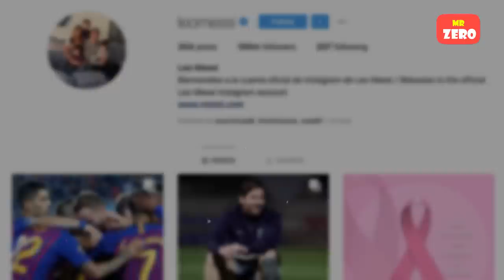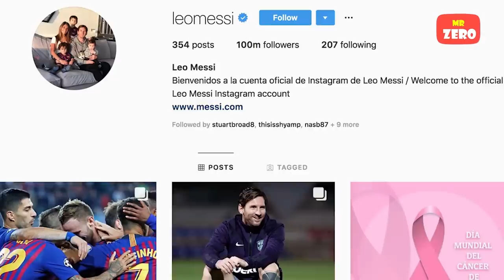Ronaldo liệu có thay thế được tỉ phú Bill Gates sau khi nghỉ đá bóng